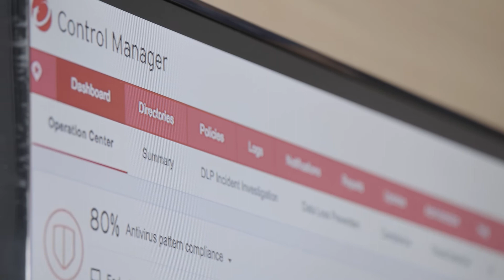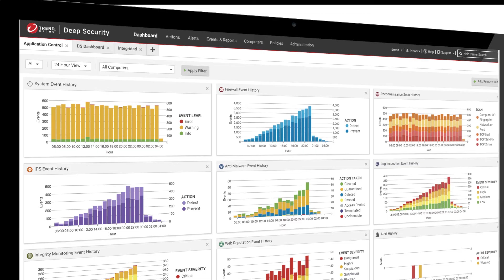SBV Services Stops Millions of Attacks while Protecting Cash in Transit, Employees, and Data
SBV Services is a leading provider of customized cash services and solutions for reserve and commercial banks, ATMs, and retail environments
To reduce risks and ensure the safety of its personnel, clients, and the public, SBV is rigorous about protecting its systems and data from cyberattacks. As the threat environment evolved, SBV also sought a faster way to deploy security protections.